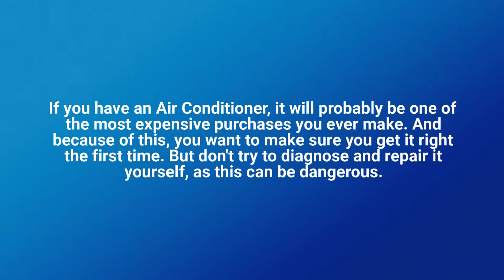Air Conditioner Repair Longview TX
When you think of furnace repair Longview TX, the first thing that comes to mind is repairs of central air and heating units. But furnace repair is not just limited to one industry. If you have a furnace and it is in need of repair then chances are there is a professional out there that can repair it for you.